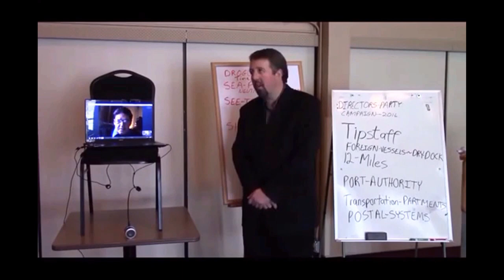:PUBLIC-SERVICE-BROADCAST, ~4-~MAY-~2021Postal Judges, Chiefs, & Tutors].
FOR THE PUBLIC-SERVICE-BROADCAST: ~4-~MAY-~2020.
:~1– FOR THE FUNCTION-CLAIM OF THIS VIDEO IS WITH THE SHARE OF THE PUBLIC-SERVICE-BROADCAST WITH THE PORT/TERMINAL OF THE VIEWERS WITH THE PEACEFUL/NEUTRAL-PERFORMANCE BY THIS VIDEO-CREATOR/CLAIMANT.
:~4– :COPY-RIGHT/COPY-CLAIM: VIDEO, MUSIC/THUMBNAIL IS: PERPETUITY :CLAIMANT/CREATOR, Jason-Matthew: Glass.